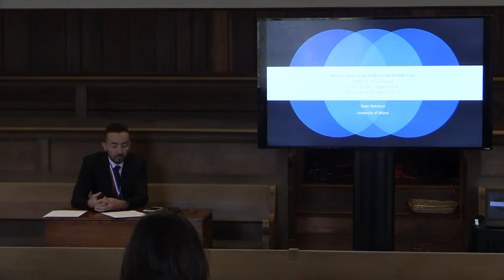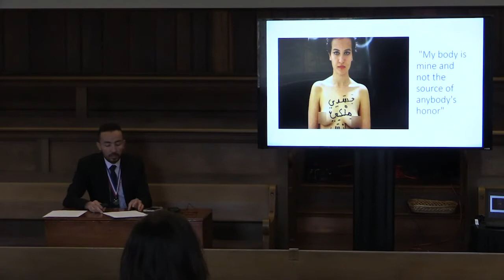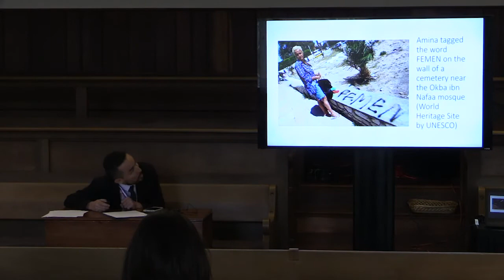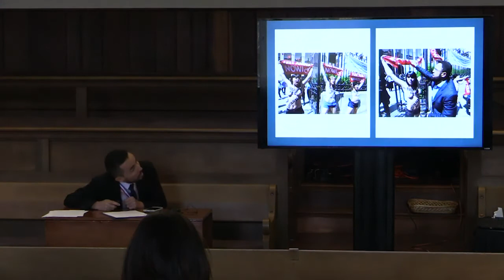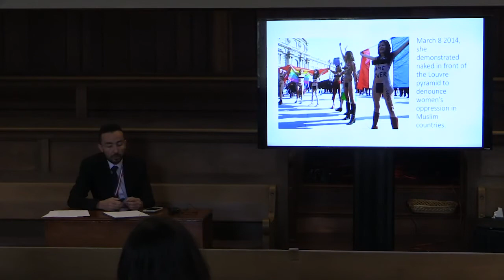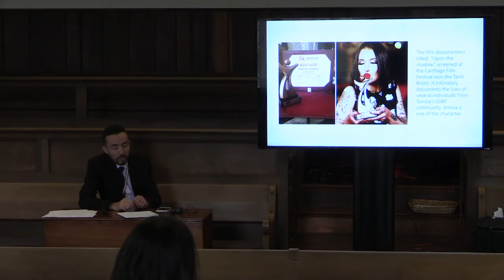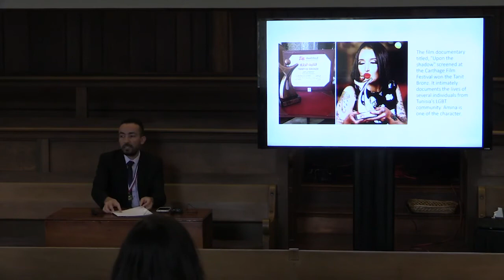Women and Social Media in the Middle East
Zayer Baazaoui, University of Miami